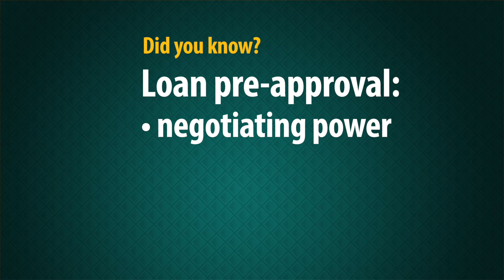Loan Pre-Approval FinancialFriday Tip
Did you know that applying for loan pre-approval is a smart first step in your process? It gives you better negotiating power, allowing you to get your best deal. Find more financial tips every Friday on First Source social media channels, online at fsource.org, or at any branch. Live Smarter. With First Source.